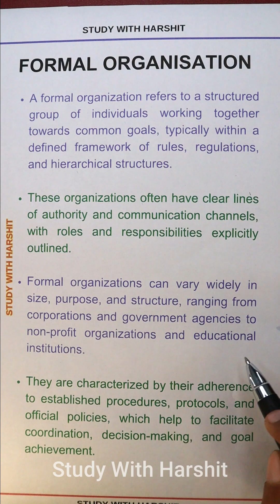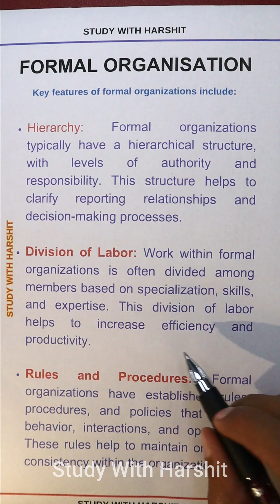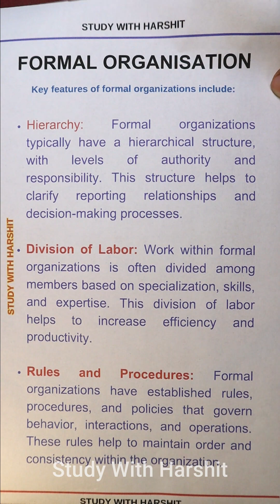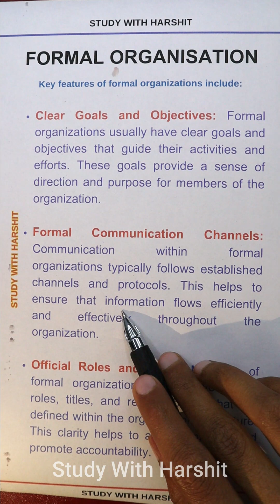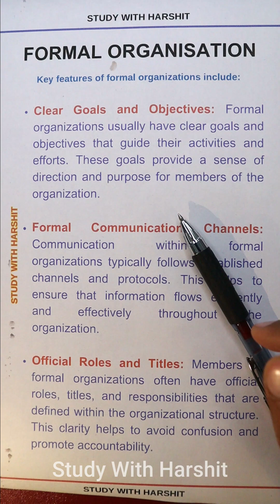Formal Organisation / What is Formal Organisation ? | MBA | AKTU | BBA | BCA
Playlist Links